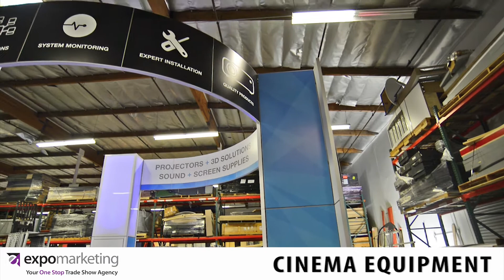Cinema Equipment & Supplies - 20x20 Exhibit Rental